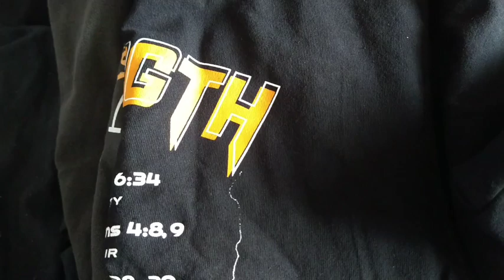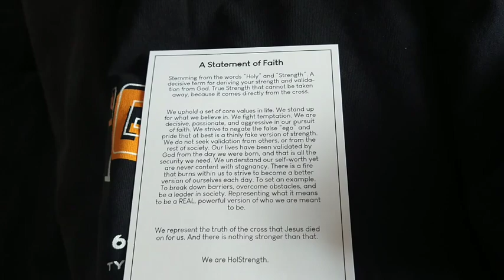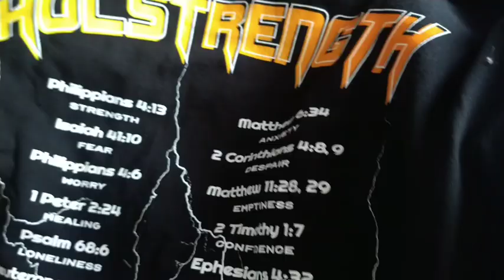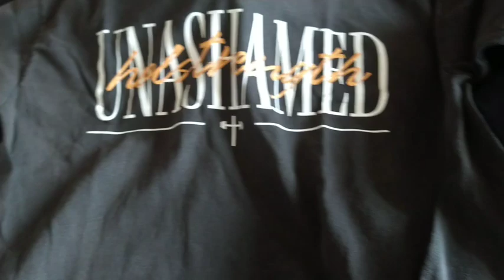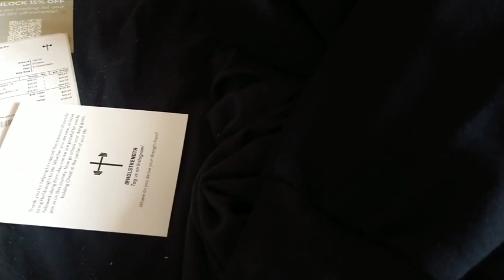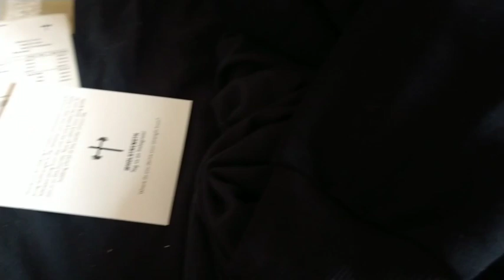holstrength try on haul